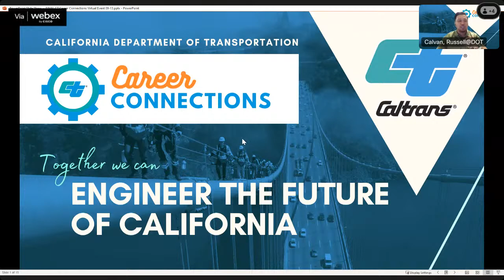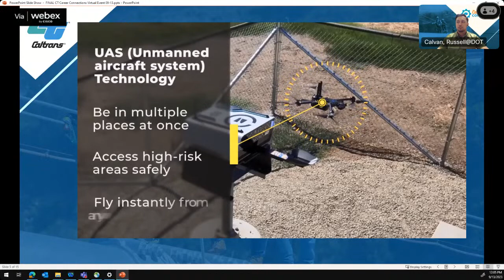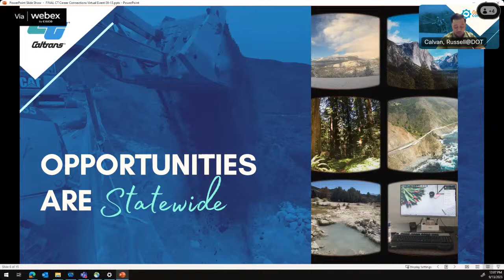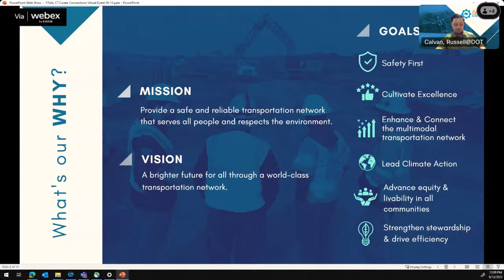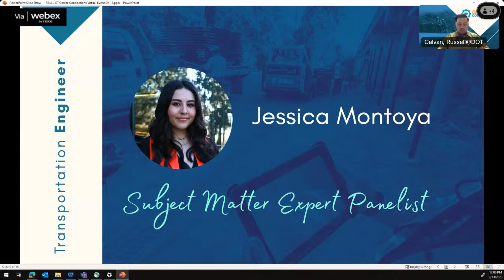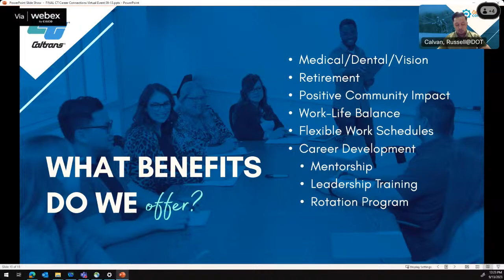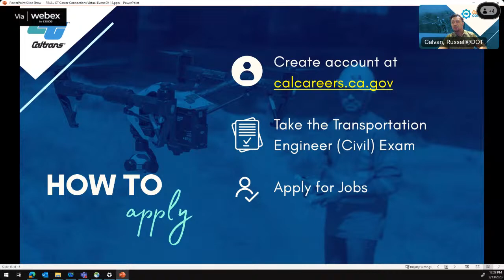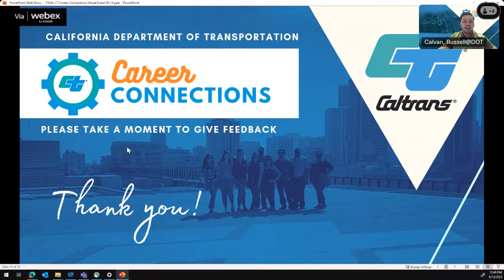CT Career Connections: featuring Transportation Engineer, Jessica Montoya